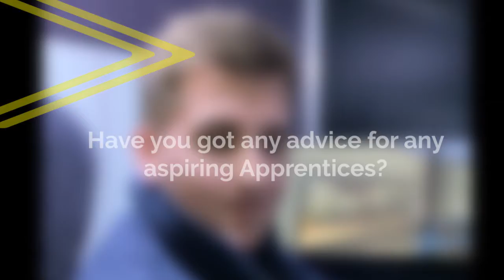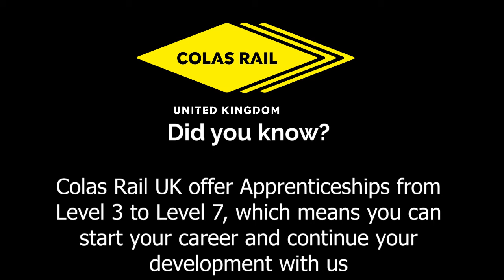Ed Rose National Apprenticeship Week 2020 Interview